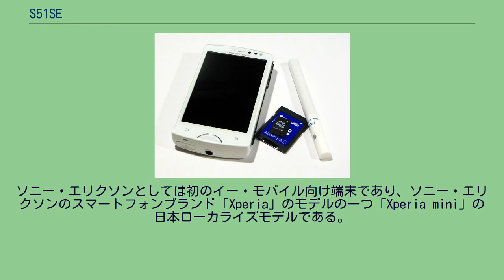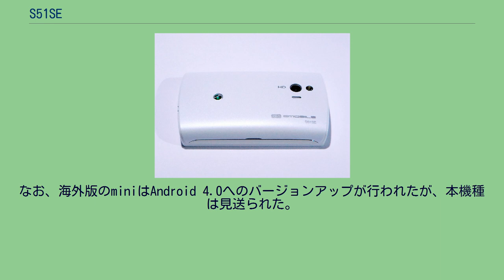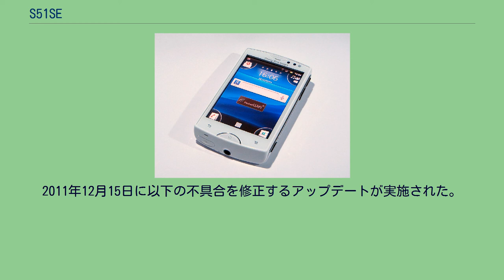S51SE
携帯電話端末_(イー・モバイル_第三世代)
Sony Ericsson mini S51SE（ソニー エリクソン ミニ エス ごーいち エスイー）はソニーモバイルコミュニケーションズ（旧・ソニー・エリクソン・モバイルコミュニケーションズ）が開発しイー・アクセス（イー・モバイルブランド）が販売する、W-CDMA及びGSM通信方式に対応する、AndroidをOSに搭載したスマートフォン。
ソニー・エリクソンとしては初のイー・モバイル向け端末であり、ソニー・エリクソンのスマートフォンブランド「Xperia」のモデルの一つ「Xperia mini」の日本ローカライズモデルである。
日本国内ではXperiaブランドではなく「Sony Ericsson mini」のブランド名で販売されるが、イー・アクセスによれば、これは「日本ではコンセプトが違い、Pocket WiFi機能など新たな登場感を出したかった」からだという。
「国内で販売されるスマートフォンでは最小・最軽量」を謳い文句にしており、高さ約88ミリ×幅約52ミリ、重さ約99グラムのコンパクトボディに約3インチ、480×320ドット（HVGA）、1677万色表示のTFT液晶を搭載している。
このサイズはモバイルルーターと同等のサイズだが、実際にPocket WiFi機能（ウィジェット）を搭載し、テザリング機能に対応して最大5台まで無線LANでの同時接続が可能となっている。
画面の四隅にショートカットキーを配置する独特の画面レイアウトを採用しており、片手での操作性を考慮している。
なお、海外版のminiはAndroid 4.0へのバージョンアップが行われたが、本機種は見送られた。
ACアダプタはSO-02C等と同じものを採用しており、電池パックは海外でEP500となっているもの(2011年12月現在、国内で発売された他機種では非採用)を採用している。
イー・アクセスでの型番は、ACアダプタ(USBケーブル付)がPCS51SEZ10、電池パックがPBS51SEZ10となっている。
2011年12月15日に以下の不具合を修正するアップデートが実施された。
ビルド番号が「4.0.2.A.0.61」となる。
2012年4月5日に以下の不具合を修正するアップデートが実施された。
ビルド番号が「4.0.2.A.0.74」となる。